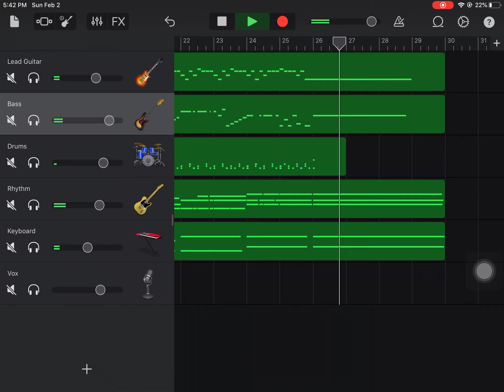Sweet Child O’ Mine - Guns n Roses (GarageBand Cover)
Hi! This is my GarageBand cover of Sweet Child O' Mine by Guns n Roses.
All instruments used in this video are from an iOS app called GarageBand.
And also, don’t forget to leave your comments or suggestions below. :*